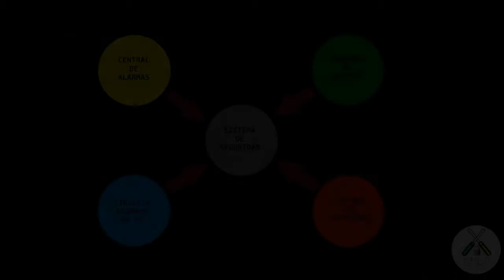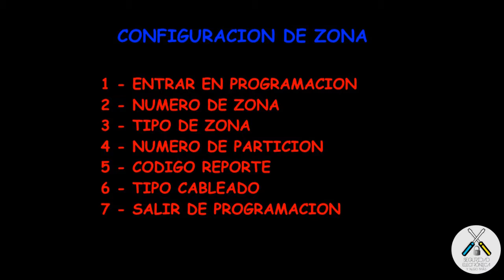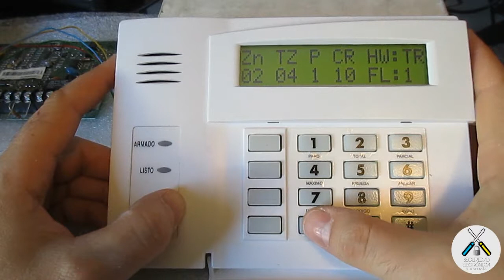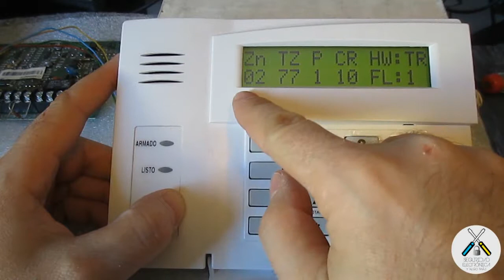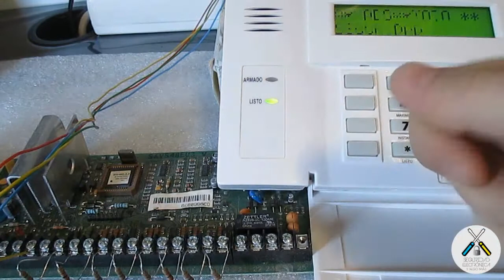🔑 ZONA DE LLAVE 🔑 FACIL PROGRAMACIÓN✅ | HONEYWELL VISTA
En este tutorial, vamos a explicar como configurar la zona de llave y para que sirve.
Este tipo de zona, principalmente se utiliza en comercios o en oficinas, para que solo con una llave, pueda el empleado conectar y desconectar la llave, o con la huella dactilar si esta asociado a un control de accesos biometrico, sin que tenga que saber ningun codigo de la alarma.